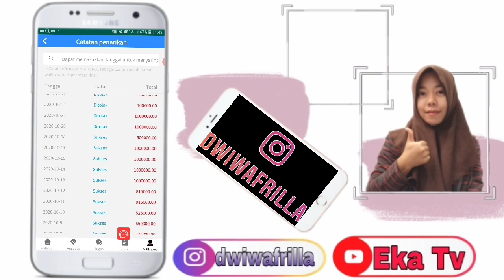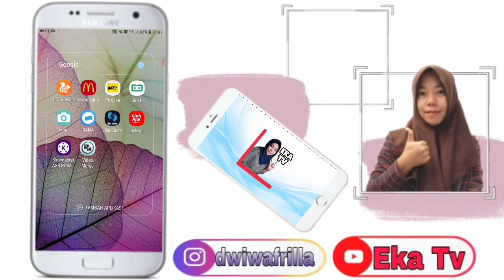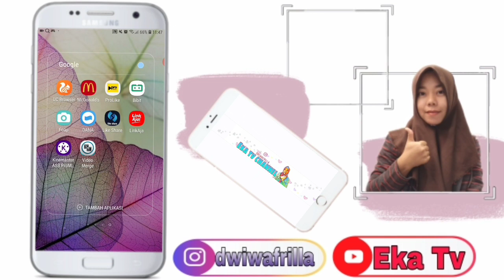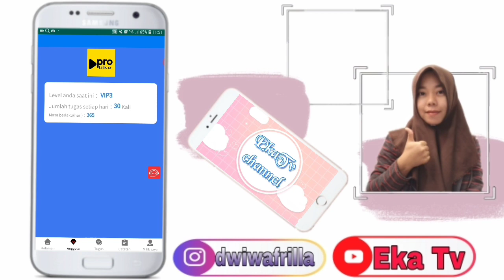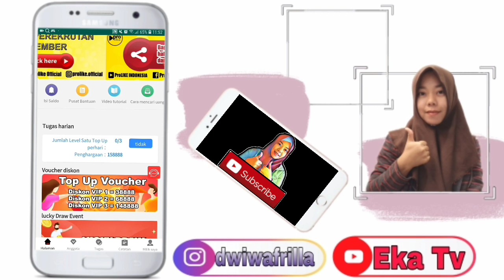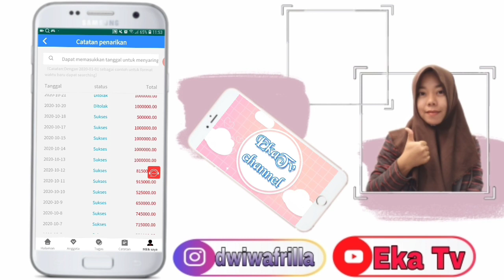Income harian hingga jutaan dari aplikasi ini//aplikasi penghasil uang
Assalamualaikum wr.wb

Prolike adalah aplikasi penghasil uang yg dirilis pada bulan september 2020.

Kini aplikasi terbaru dari Prolike launcing sahabat ekaTV.Dan bisa segera didownload melalui website resmi Prolike.

Jika ingin bergabung menjadi member ProLike dan membutuhkan bimbingan silahkan klik link daftar di bawah ini 👇👇👇

Jika serius ingin bimbingan silahkan DM instagram👇👇 My instagram